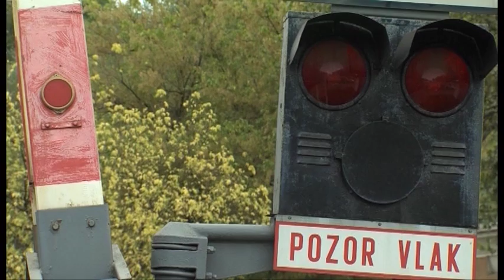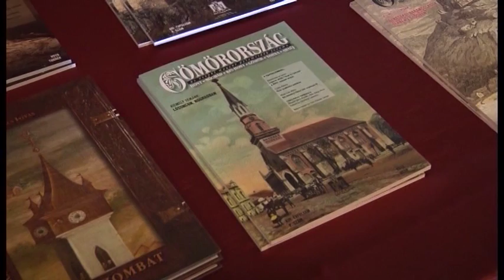RT 41 / 2013